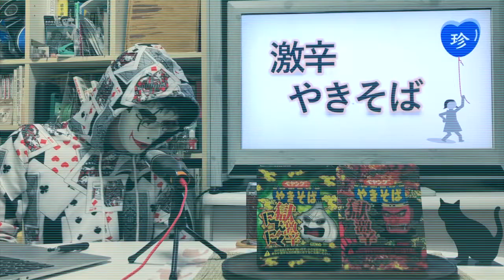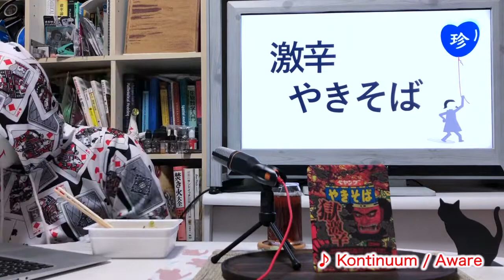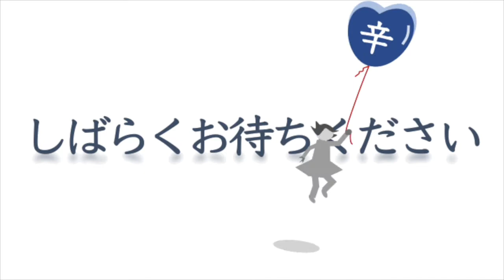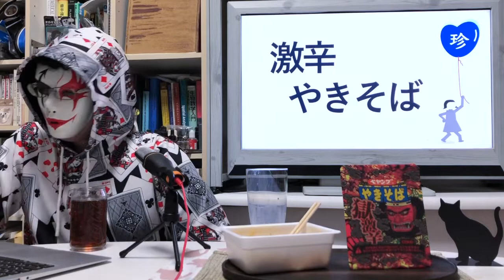[メディア論]なぜYouTuberは辛いやきそばを食べたのか？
激辛ペヤングの新商品が出る度に、YouTuberたちはこぞってそれを試食し、盛大にリアクション芸を披露します。
コンビニスイーツやマックのお気に入りメニューのランキングなどもそうですが、あまりにもお約束のフォーマットで似たような動画が量産されることに、単なるブームでは済まされない構造的な背景があるように感じます。

そんな最中、2022年3月に発売された、ペヤング獄激辛Finalによって、カップ焼きそばの辛さにおけるインフレーションに一段落が付きました。

ここで一旦、総括をしましょう。

１）そもそもこの「辛さ」の正体は何なのか？
２）それを猫も杓子も動画にするのはなぜなのか？

この２つについて、料理研究家のぽんちぃ氏が生物学的かつ社会学的に考察いたします。
ペヤングの激辛やきそばから、令和の日本が見えてきます。

関連動画
[メディア論]-前半-ポストタモリは誰なのか？タモリ像４要素でみる令和のMCたち
[メディア論]-後半-ポストタモリは誰なのか？現在タモリは３つに分派した！そして未来に現れるタモリ像について
ホワイト社会を生き延びろ！“いいひと”戦略 徹底解説 岡田斗司夫ゼミ428（2022.2.6）
[メディア論]ペヤングのアパ社長カレー味が実在する奇跡 〜ペヤングは印刷物(メディア)である〜

アメブロも始めました。動画案内＆作成秘話など。

LINEのオープンチャットを開設しました！！！
オープンチャット「ぽんちぃチャンネル」

本チャンネル(ぽんちぃ広場)では、視聴者様からの『お題』を募集しております。
取り上げて欲しいテーマや質問等がありましたら、コメント欄、アメブロ、DMでお申し付けくださいませ。
※現在、twitter、InstagramのDMは全くチェックしておりませんので、見落としても悪しからず。

♪BGM
HomeMadeGarbage SoundTracks さん

小梅 １